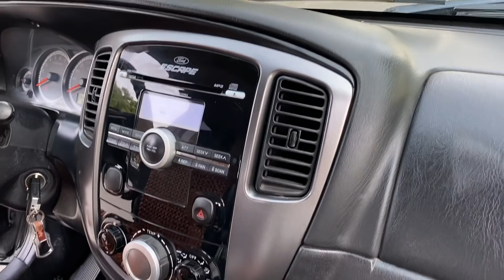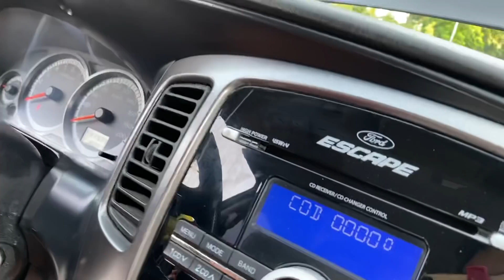Khi các bác chưa tìm đc xe đẹp vừa mắt để mua thì DỪNG LẠI xem con này - SUV số tự động..giá chỉ 298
Ford escape 2009 phom mới , số tự động , máy 2.3 , dk 5 chỗ gầm cao SUV , gốc TPHN
xe đẹp xuất sắc , chất lượng cao